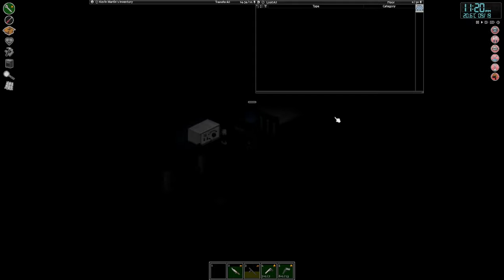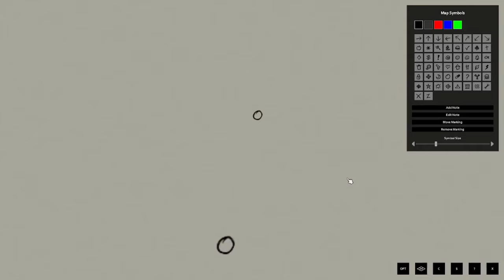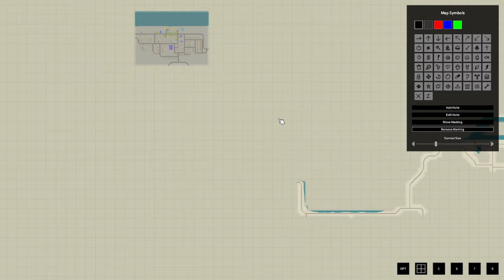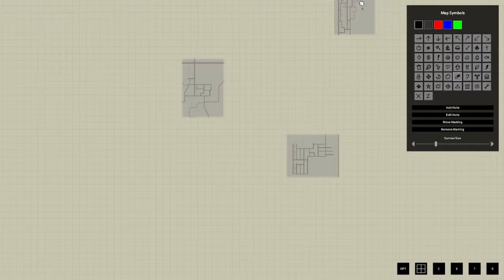Archive: Time to work on our vehicles | The Survival of Kevin Martin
You're watching an edited live stream from Sky Time! Be sure to head over to our twitch channel to see the good stuff

This stream was on Sep 1, 2023